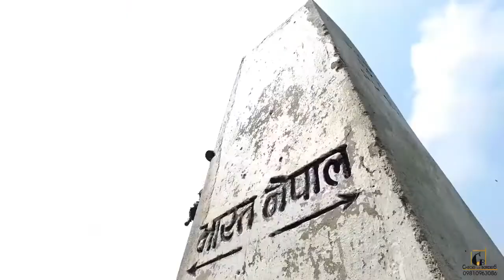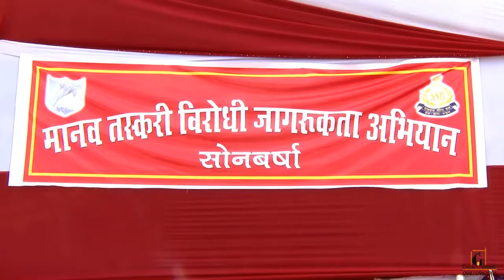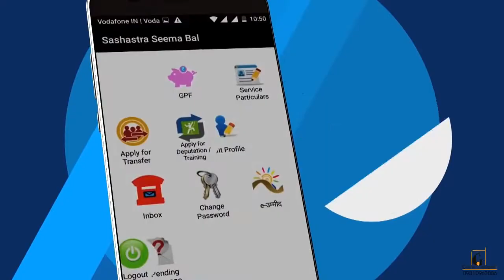हम हैं सशस्त्र सीमा बल🇮🇳